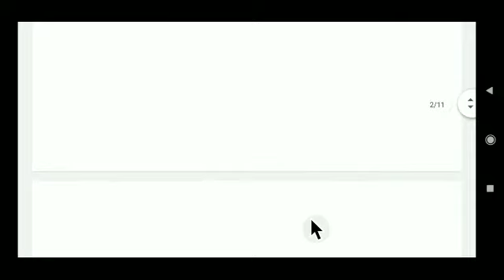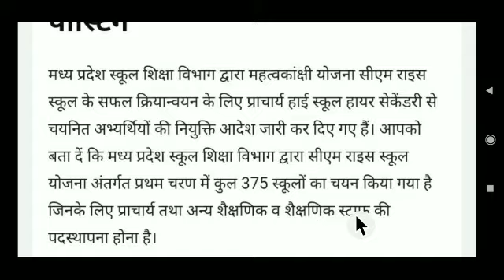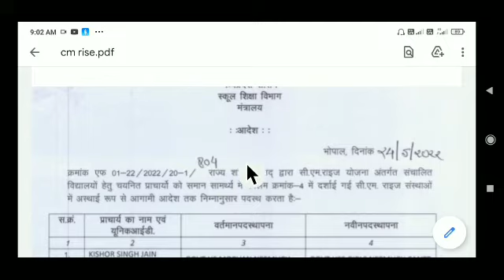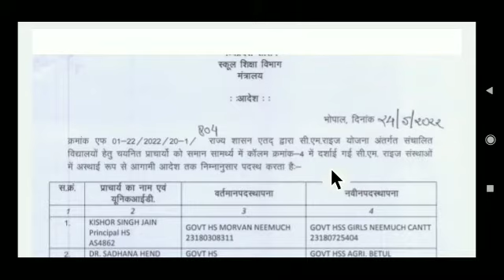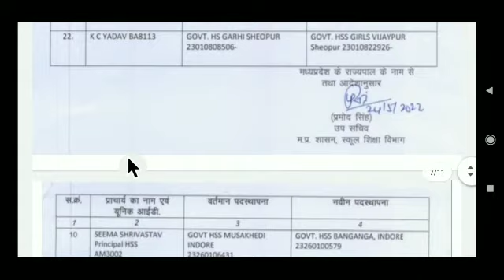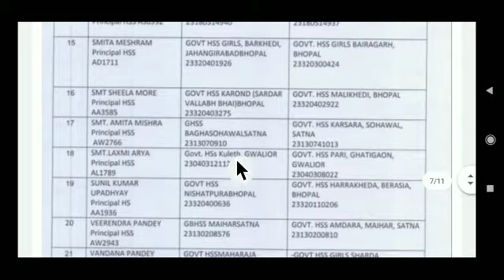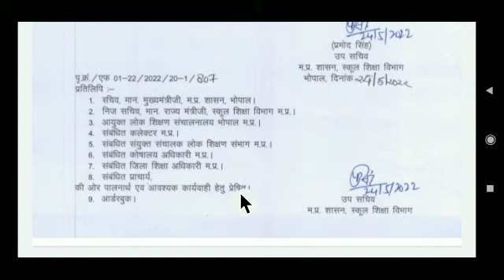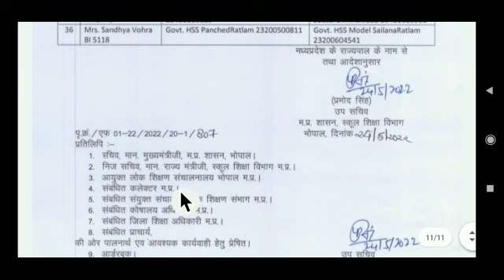सीएम राइज स्कूलों के लिए होने लगी प्राचार्य की पदस्थापना विभाग ने निकाली आदेश सूची देखें न्यू अपडेट